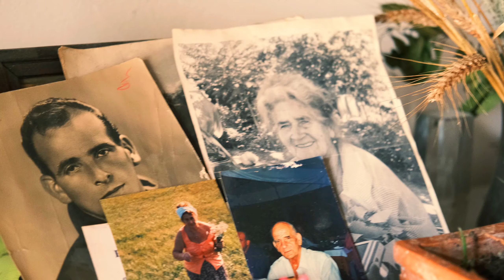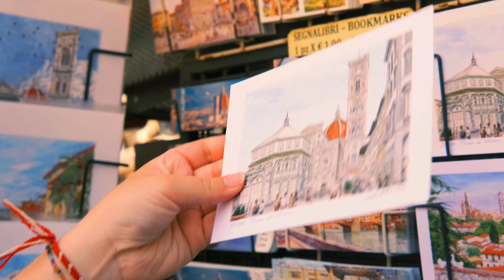copy 4A840D9D A4CC 4D57 9A49 2B06B6C18CD1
La dolce vita in ITALIA  aout 2024 montage Luna LELARGE